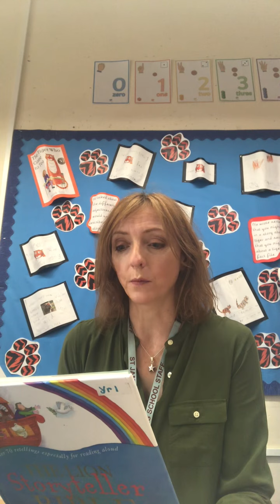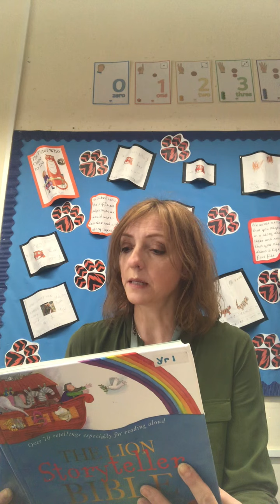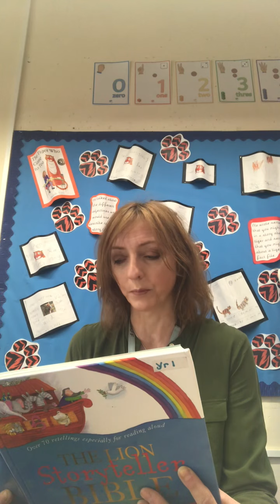The Good Samaritan